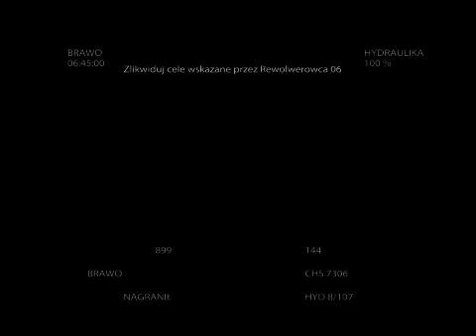Zagrajmy w Medal Of Honor #18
Tak, wiem że lamie... Ale o to w tym chodzi